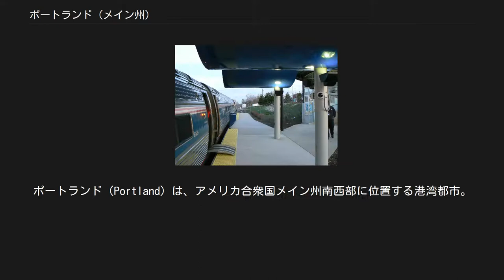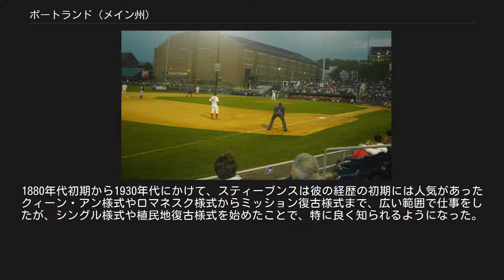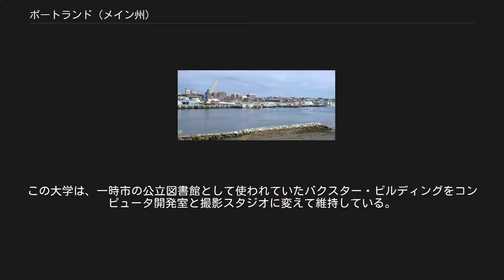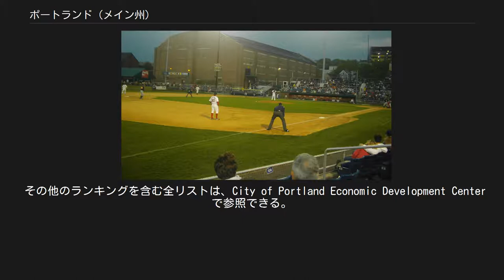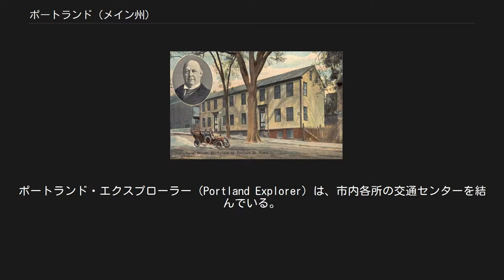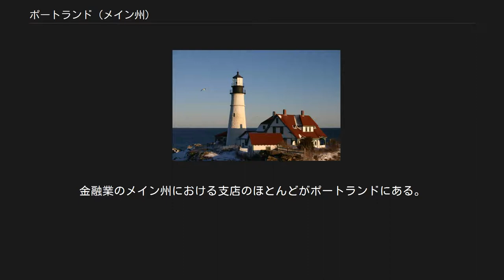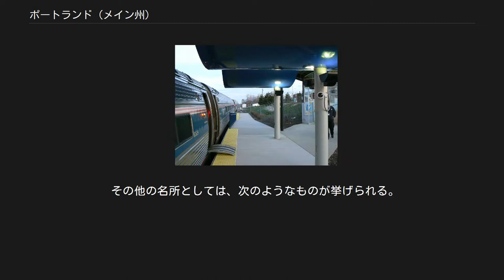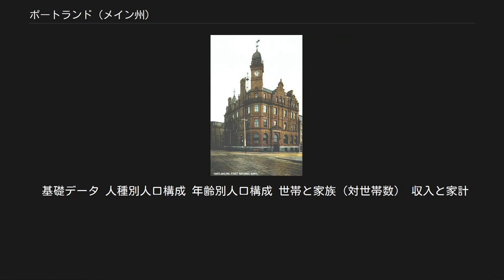ポートランド (メイン州)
ポートランド（Portland）は、アメリカ合衆国メイン州南西部に位置する港湾都市。
ボストンの北北東約170kmに位置する。
カンバーランド郡の郡庁所在地、また同州の最大都市である。
2010年国勢調査による人口は66,194人であり、2000年より3％成長した。
ポートランド都市圏では州の総人口の約4割にあたる500,000人以上の人口を抱えている。
 ポートランドはメイン州の文化・社会・経済の中心地である。
ニューイングランドではボストン港に次ぐ規模の海港を抱える同市は漁業と商業を主産業としている。
また歴史的な街並みを残し、レストランやバーが集中する港沿いのオールド・ポート地区（Old Port）を中心とした観光業も盛んである。
エリザベス岬に近いポートランド・ヘッドライト灯台も人気のある観光地となっている。
一方、ポートランドのダウンタウンにはヘンリー・ワーズワース・ロングフェローの生家をはじめとする博物館・美術館が建ち並び、市内には複数の大学がキャンパスを構え、メイン州で最大の公立学区を有するなど、文化都市としての側面も有している。
 市内および周辺には緑が多く、市の別名をフォレスト・シティ（Forest City、森の街）という。
市章は灰の中から飛び立つ不死鳥を表しており、市の標語Resurgam（ラテン語: 「私は再び立ち上がる」の意味）と共に、4度にわたる大火から立ち上がったポートランドを意味している。
 オレゴン州北西部に位置し、シアトルと並んでアメリカ合衆国北西部を代表する大都市であるポートランド市の市名は、このメイン州のポートランドに由来している。
 ポートランドは初めそこに住んでいた先住民族によってマチゴンヌ（Machigonne）と呼ばれていた。
1632年にイギリスが漁業と貿易の植民地として植民開始し、カスコ（Casco）と名前を変えた。
1658年に再度町の名前が変えられファルマス（Falmouth）となった。
コングレス・ストリートの端がイースタン・プロムナードと交差する場所に碑が建っているが、これにはポートランドの4つの名前が記されている。
 1675年、フィリップ王戦争の時にワンパノアグ族によって村は破壊し尽くされた。
再建された村も数年後に同じ種族によって破壊された。
1775年10月18日、アメリカ独立戦争の時にヘンリー・モワット船長指揮するイギリス艦隊の砲撃で、またもや村は破壊された。
 独立戦争の後、ザ・ネック（The Neck）と呼ばれるファルマスの一地区が商業港として発展し、海運拠点として急速に成長した。
1786年、ファルマスの市民がファルマス・ネックに別の町を造り、ポートランド（Portland）と名付けた。
ポートランドの経済は1807年の通商禁止法（イギリスとの通商を禁じる法）と1812年の米英戦争で大きく阻害された。
1820年にメイン州がマサチューセッツ州から分離独立する形でアメリカ合衆国の州に昇格し、ポートランドはその州都に選ばれた。
この時までに通商禁止法と米英戦争は終わっており、ポートランドの経済も回復し始めた。
1832年、州都はオーガスタに移された。
 ポートランドは1851年のメイン法に関わる反対運動の中心となり、1855年6月2日のポートランド・ラム暴動で頂点に達した。
 1866年7月4日、独立記念日の祭りの間に発した火が町の商業ビルの大半と教会の半分と数百の家を焼き尽くした。
1万人以上の人の家が失われた。
この大火の後、ポートランドは煉瓦で再建され、ビクトリア様式の外観を呈するようになった。
市民は町のウエスタン・プロムナード沿いにビクトリア調の大きな邸宅を建て始めた。
 ファースト・ナショナル・バンク（1910年頃） ポートランドの建築の質と様式は、この町で働いた19世紀に良く知られた建築家達の仕事を継承したことに大きく依存している。
アレクサンダー・パリス (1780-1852)は1800年頃町に到着し、多くのフェデラル様式の建物を残してポートランドを去った。
そのうちの幾つかは1866年の大火で失われた。
チャールズ・A・アレクサンダー (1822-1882) はビクトリア様式の多くの邸宅の設計を行った。
ヘンリー・ロー (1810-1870) はゴシック様式の小さな家が得意だった。
ジョージ・M・ハーディング (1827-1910) はポートランドのオールドポート...